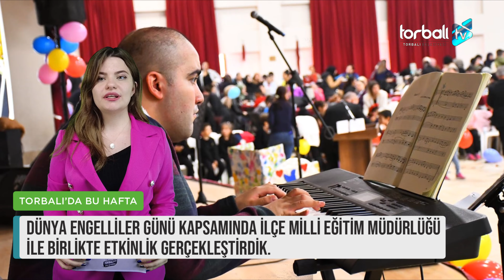Torbalı Belediyesi Haftalık Haber Bülteni (09 Aralık 2023) - Torbalı Belediyesi Web TV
Torbalı Belediyesi
Bilgi İşlem Müdürlüğü
Kurumsal ;
Web TV ;
sm/torbaliWebTV - w/torbali.tv